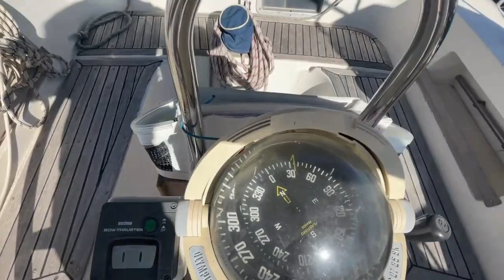Belliure 40 - Isla Cristina Exterior